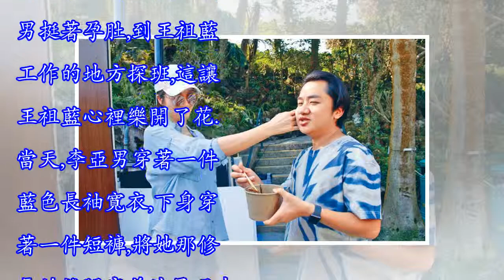懷孕5個月的李亞男探班王祖藍,親自為老公擦汗,畫面太有愛了!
李亞男懷孕已經有5個月了,目前暫停手上的工作,安心養胎.而養家糊口的重任當然落在了王祖藍身上了.最近王祖藍的工作也是安排得有些緊湊,也十分辛苦.幸好他有一個貼心的好老婆,在王祖藍不能回家的情況下,李亞男挺著孕肚,到王祖藍工作的地方探班,這讓王祖藍心裡樂開了花.當天,李亞男穿著一件藍色長袖寬衣,下身穿著一件短褲,將她那修長的雙腿完美地展現出來.微微隆起的小肚子,看起來也不是很顯眼.大概是擔心王祖藍餓瘦了吧,這次李亞男來探班,還帶上很多美食,王祖藍這次可真的大有口福了. 可能大家對李亞男的了解不多,她在娛樂圏不僅是很有名氣的明星,顏值高,演技也是很有水平的.更重要的是,她還有一手好手藝,真是上得廳...